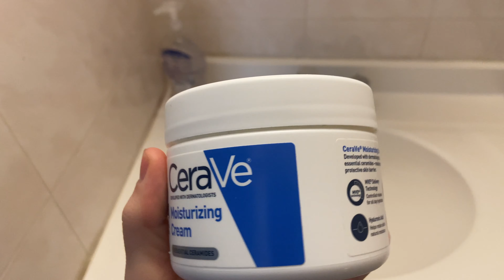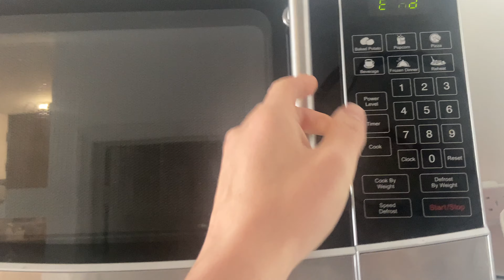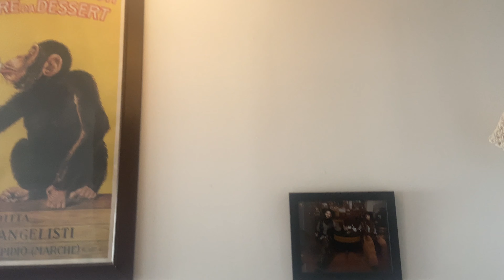ASMR Work from Home with me | Whispered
Come work from home with me in this ASMR video :) This video is whispered to help you relax and give you ASMR tingles as you work from home. I know working from home, especially if you live alone, can feel really lonely and sad. I'm hoping you can play this in the background as you work so that I can keep you company and hopefully trigger your ASMR.

I take take you through a full day of work (8am - 6 pm) so you're going to see a pretty accurate depiction of what work from home looks like for me.